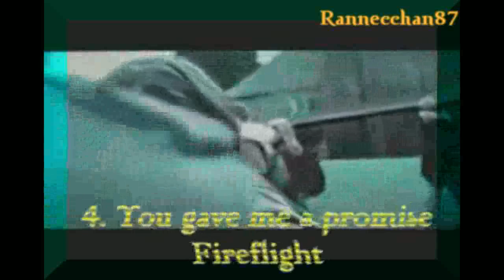New Moon Movie Soundtrack inspired by Stephenie Meyer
As many of you know, New Moon is actually kinda depressing book so, this is the Movie Soundtrack inspired in Stephenie's taste of music and also my own taste of music. Some of this songs you can find in new moon's playlist on Stephenie's page; some other songs are my special choices. Remember this is not the official soundtrack.
Video just for fun!

1. Papercut - Linkin Park
2. Mystery of you - RED
3. Over my head (cable car)- The Fray
4.You gave me a promise - Fireflight
5. Rest in pieces - Saliva
6. Invincible - Muse
7. Fix you - Coldplay
8. Never let you down - The verve pipe
9. Hate me - Blue October
10.Porcelain Heart - Barlow Girl
11. Beloved - Tenth avenue north